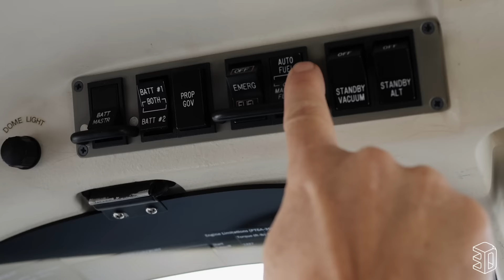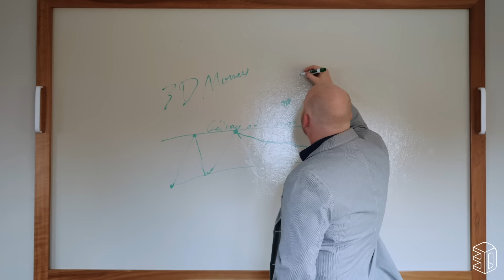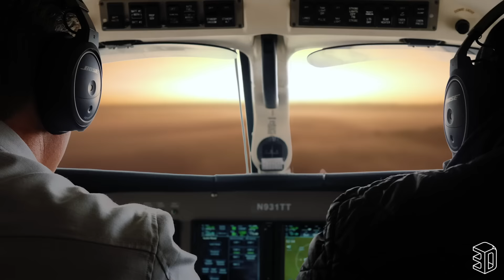The Right Decision | Investing With 3D Money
3D Money is the right decision for any investor looking to alleviate the stress and monotony that typically accompanies traditional investments. It's time for an alternative investment strategy!

We provide peace of mind by helping you grow and protect your wealth outside of Wall Street risk. Our goal is to help you build wealth through real estate investments — we search out value-add, cash-flow opportunities in real property.

Download a free chapter from the Amazon bestseller, "Purpose, Passion & Profit"

Are you wired for financial investments?  Find out by taking our 3D Money IQ Quiz

We would love to hear from you!